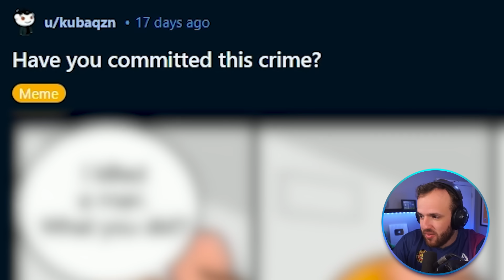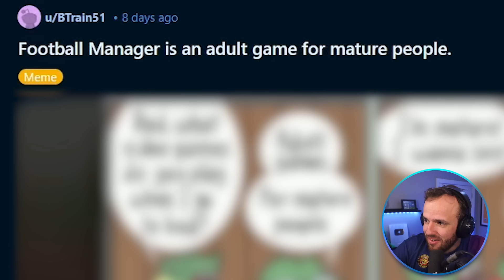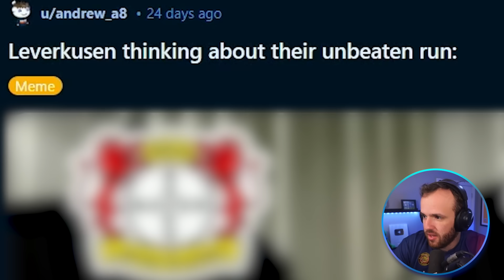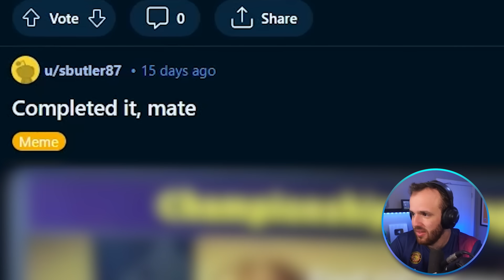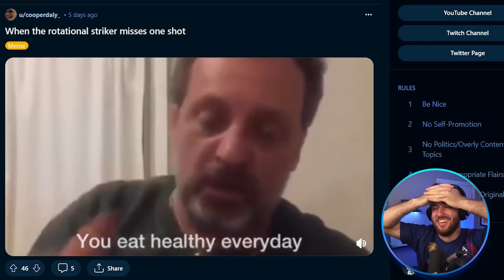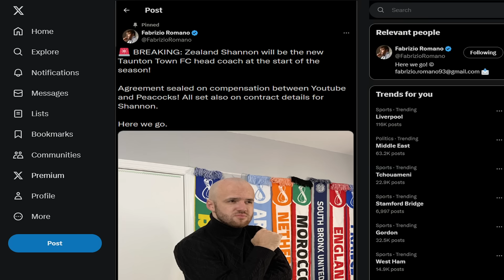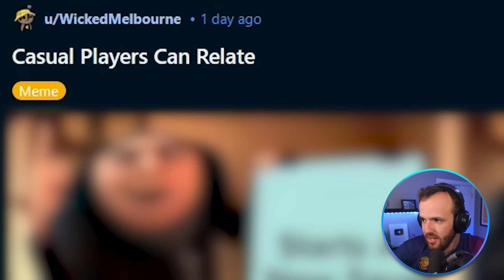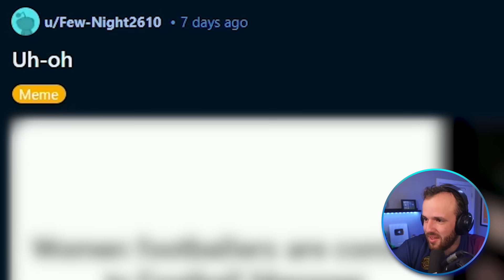FM Memes That Speak Truth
Have a laugh, my lads

Much Love,
FM Senpai